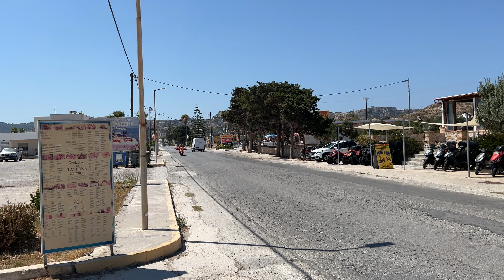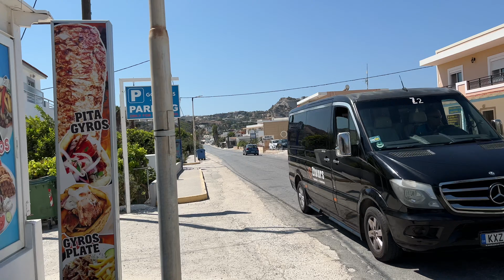Onia Kos Walking Tour